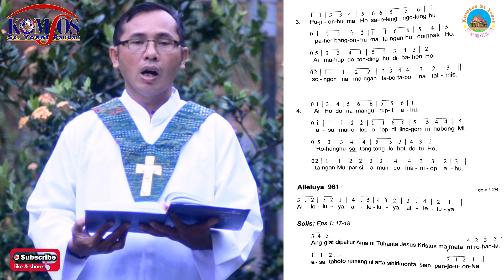Psalmen Hatopan & Alleluya Minggu Biasa XXII Tahun A Bahasa Batak | Komsos St. Yosef Pandan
Halo sahabat Komsos!

Mazmur Tanggapan Minggu Biasa XXII dalam bahasa batak yang dibawakan Bp. T. Limbong, S. Ag
Selamat berlatih,

Tuhan Memberkati.

Salam Komsos!